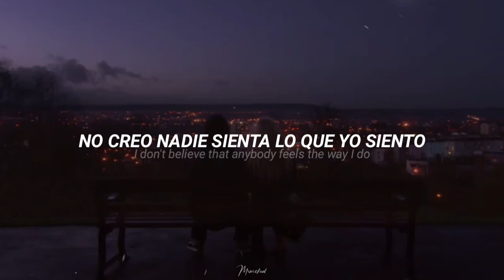Kellin Quinn -Wonderwall (Cover) [Sub. Español & Lyrics]